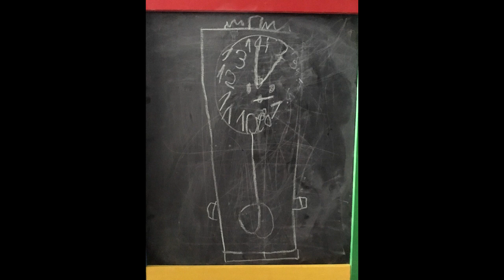อาจิณ - เสียงเพรียกจากสุสาน (5:00 AM) [Official Audio]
เสียงเพรียกจากสุสาน เวลา ตี 5 ของวันศุกร์